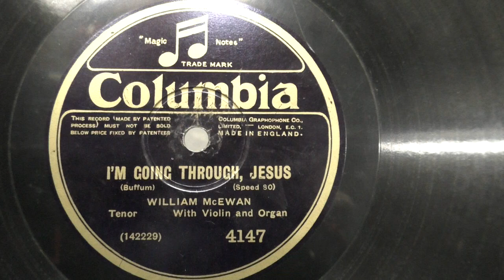William McEwan: I'm going through, Jezus. (1927).